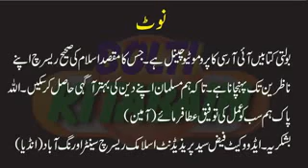Zina ko Roknay ke baray main Islam ka kia tree.mp4